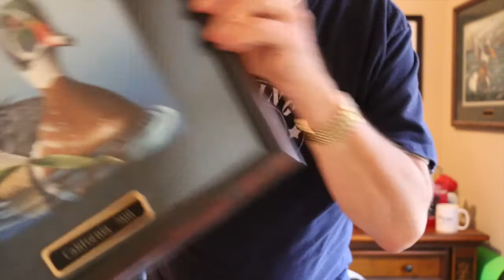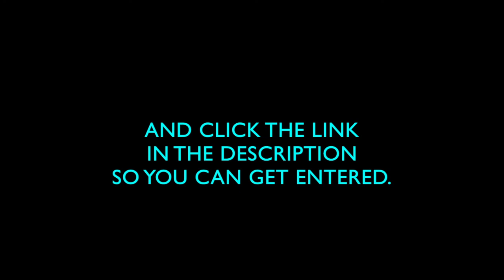LIMITED EDITION GIVEAWAY ADDED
Limited Edition Print, signed and numbered, added to the Giant Giveaway over at Eric C channel.

This is only a small addition to the fabulous prizes he's already got on board for the lucky subscribers to win.

You will be blown away!